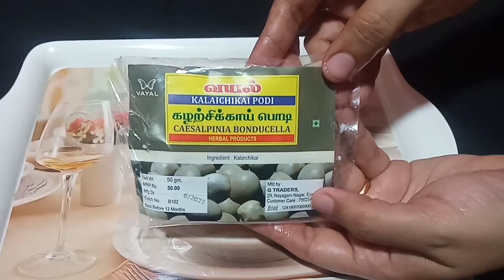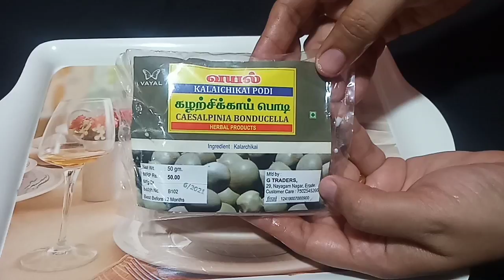Kalarchikai for PCOS/ PCOD in Tamil | Kalarchikai Benefits in Tamil | Kalarchikai Uses in Tamil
Hello friends,
          In this video we will see How To Eat Kalarchikai Powder For PCOS / PCOD in Tamil.

How To Eat Kalarchikai / Fever Nut For PCOD in Tamil | Kalarchikai  Powder Benefits in Tamil